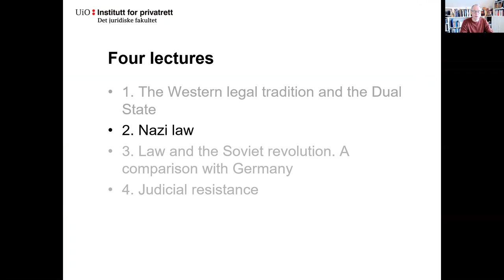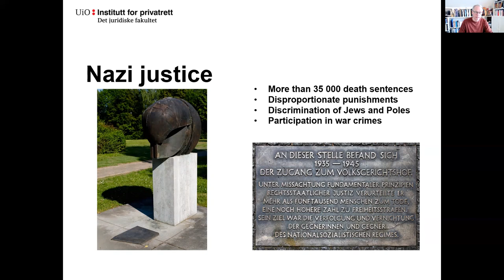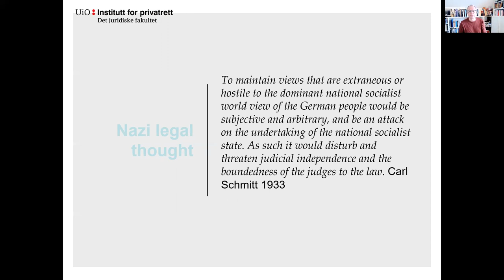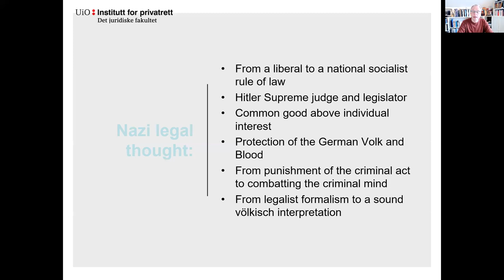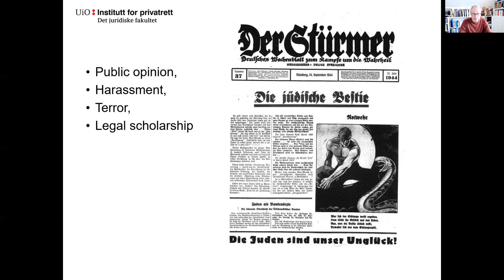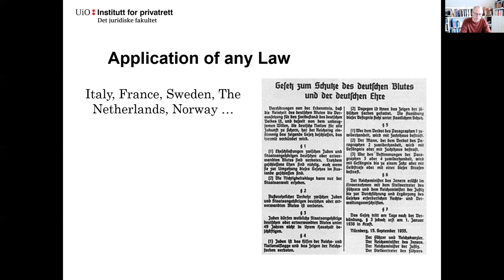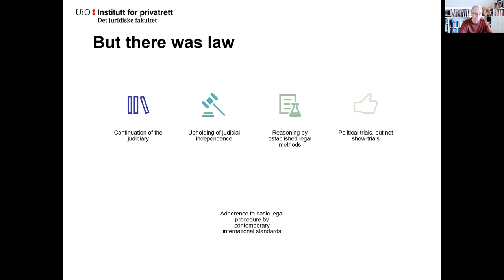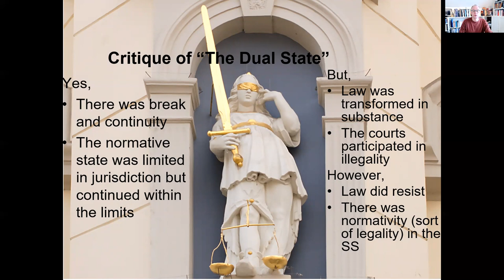Law in Nazi Germany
How resistant is the legal order against tyranny? This lecture looks at the transformation that the German legal order went through after the Nazi take-over of power in 1933.